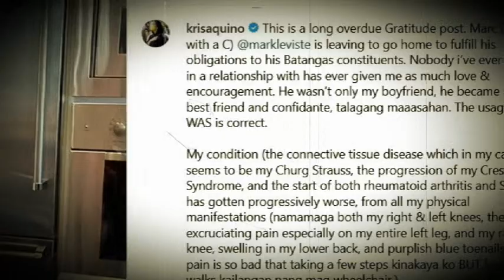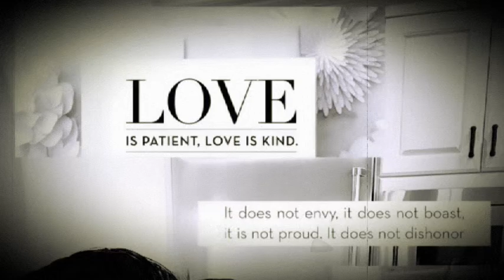NAKAKAGULAT na SAGOT ni Mark Leviste sa PAKIKIPAG-BREAK ni Kris Aquino sa kanya sa Social Media!!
Mark Leviste SINAGOT NA ang PAKIKIPAG-BREAK ni Kris Aquino sa KANYA sa Social Media.